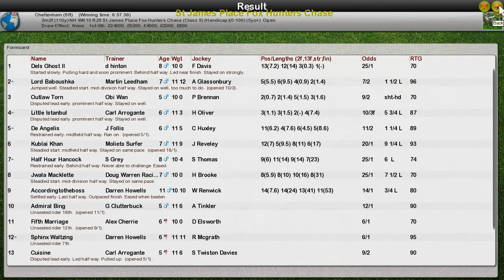NH WK10 R29 St James Place Fox Hunters Chase